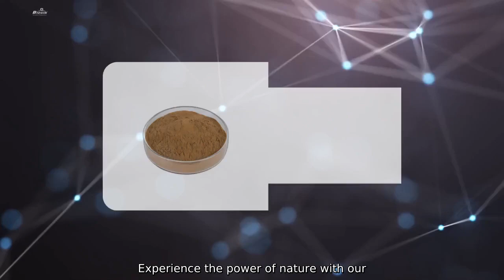High-Quality Tangerine Peel Extract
Experience the power of nature with our high-quality Tangerine Peel Extract. brought to you by BioGin Health Co.. Ltd. Our extract is carefully sourced and processed to ensure maximum potency and effectiveness. Tangerine peel has long been used in traditional medicine for its antioxidant and anti-inflammatory properties. and our extract allows you to experience the full benefits of this natural ingredient.